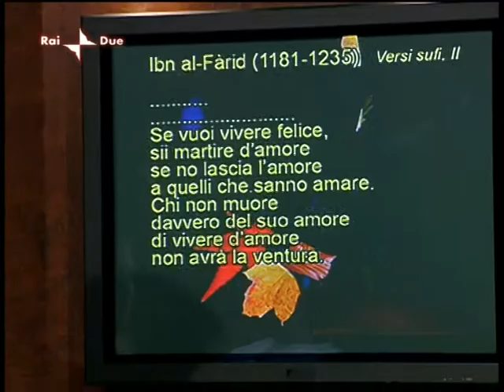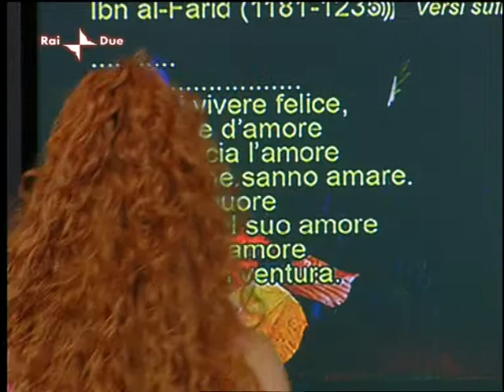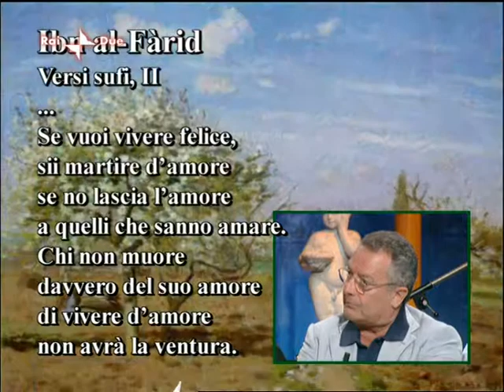9/8/09 Rai Notte - Inconscio e Magia - Psiche - Infiniti Mondi 4/5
Andata in onda su raidue alle 2:30 circa di domenica 9/8/09.

Interessante trasmissione in cui si parla di cinema, poesia, musica e psicologia condotta da Gabriele La Porta